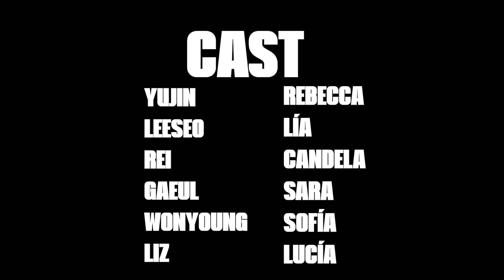IVE(아이브) 'ELEVEN' Dance Cover | [THE VIBE]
YUJIN - REBECCA
LEESEO  -LÍA
REI - CANDELA
GAEUL - SARA
WONYOUNG - SOFÍA
LIZ - LUCÍA